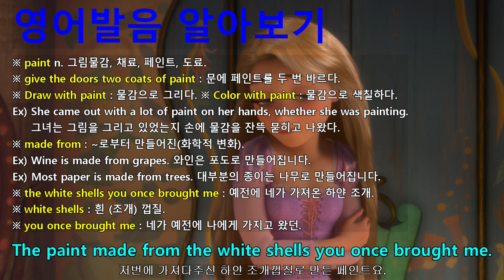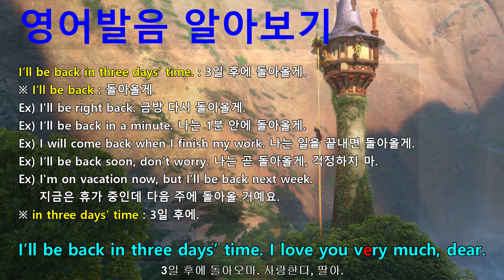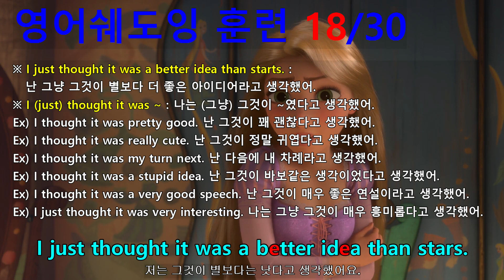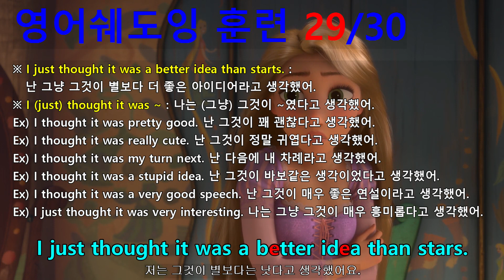[영어쉐도잉] 라푼젤 (Tangled) #179 - I just thought it was a better idea than stars.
라푼젤 (Tangled) 영어쉐도잉 훈련 전용 프로그램.
#176 : And what is that? // New paint.
#177 : The paint made from the white shells you once brought me.
#178 : Well, that is a very long trip, Rapunzel. Almost three day’s time.
#179 : I just thought it was a better idea than stars.
#180 : You sure, you’ll be alright on your own?
#181 : I know, I’m safe as long as I’m here.
#182 : I’ll be back in three days’ time. I love you very much, dear.